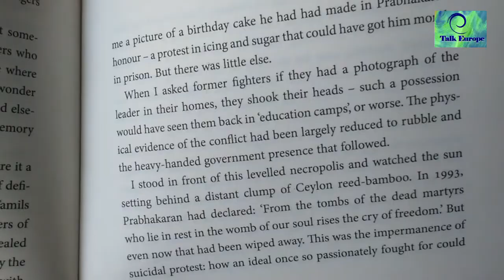Interview with Iain Overton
Iain Overton: Investigative journalist, executive director of AOAV (Action on Armed Violence), author of 'The Price of Paradise,